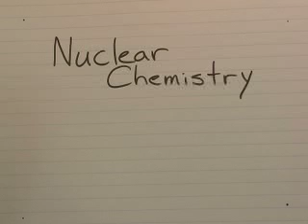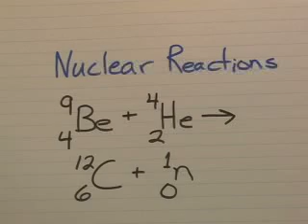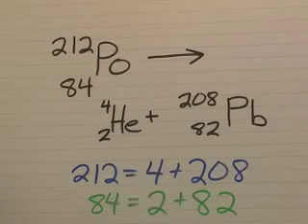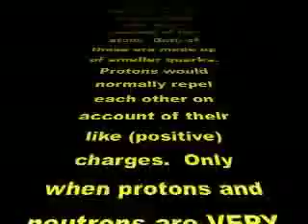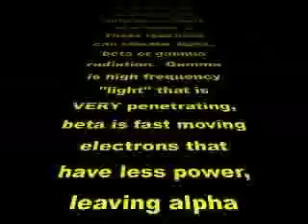Nuclear Chemistry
A high school chemistry teacher gets a lot of help discussing the basics of the atomic nucleus and radioactivity.